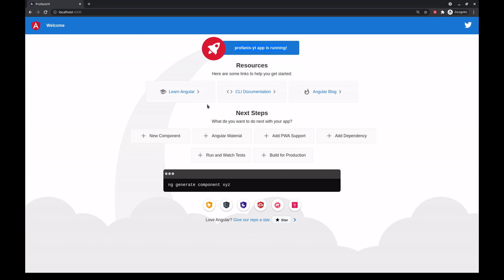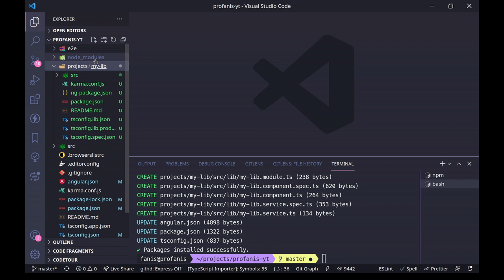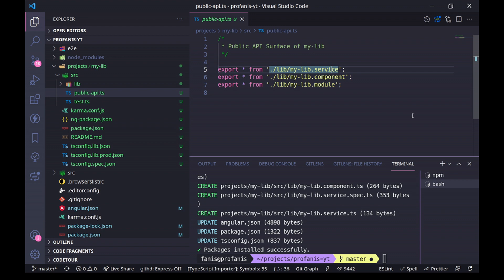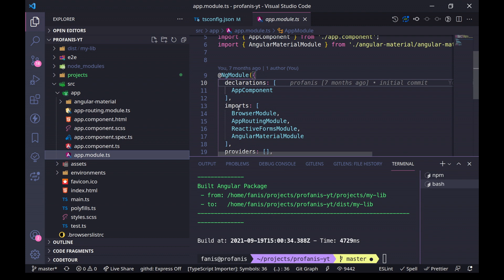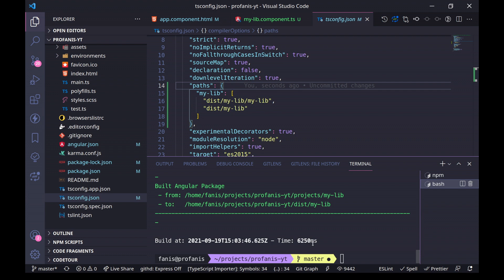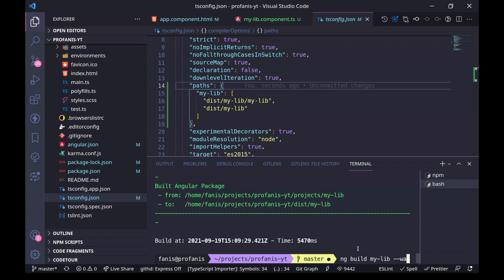Angular Library: Learn How To Create And Use It In Your App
In this video, you will see how to create an angular library, and how to use it in your application.

Useful commands:
- Create a library: ng generate library my-lib
- Build a library is: ng build my-lib --watch